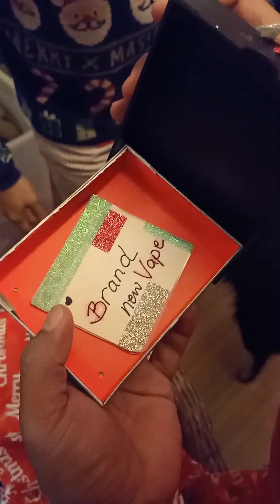Thank you po ulit sa pamaskong aming natanggap🥰🥰